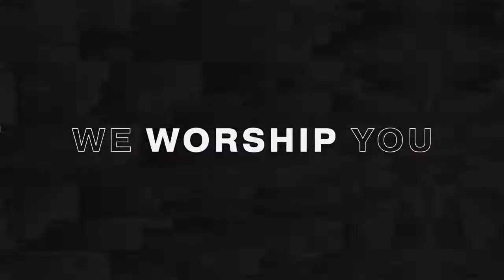NO OFFENSE IN UNDERSTANDING | REV. CARL DEE AMATTOE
Welcome to Nations Life Chapel where lives are transformed, hope is restored and disciples are made. You are watching our mid-week Word On Wednesday Service.